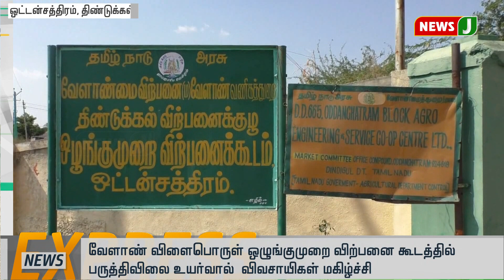விரைவு செய்திகள் 8am ( 20.3.2019)